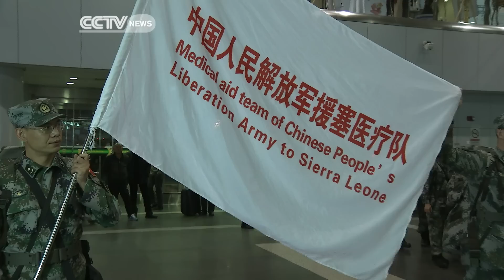China Dispatches Two Ebola Medical Teams to West Africa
Two teams of Chinese medical workers and health experts from the People's Liberation Army are on their way to West Africa. 163 of the medical workers will go to Liberia. The rest will be sent to Sierra Leone to relieve the personnel already there. They are going to help provide training for local medical workers, grassroots administrators, community leaders, government staff, students and volunteers.